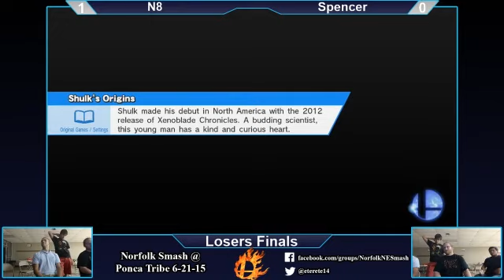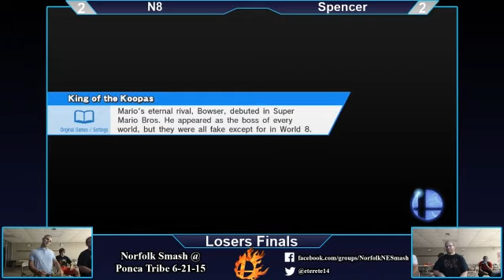NS@PT - N8 Vs. Spencer - Smash Wii U - Losers Finals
Norfolk Smash @ Ponca Tribe 6-21-15
1800 Syracuse Ave. Norfolk, NE